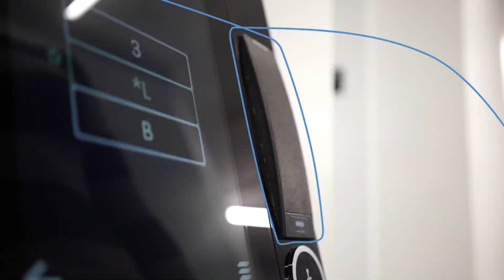Why Does Design Matter for the Products and Solutions Our Customers Use?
Tune in to hear our design team answer the question, "Why does design matter for the products and solutions our customers use?"